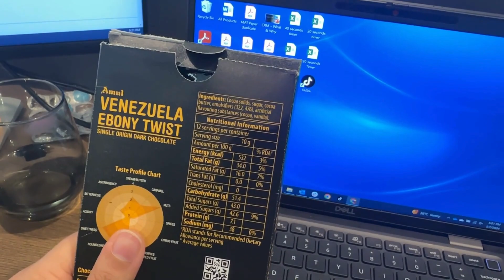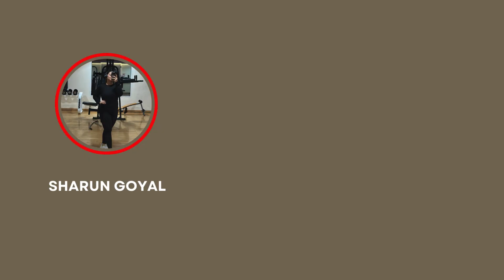Day 2/90 total reset | Aaj Periods Aagye | Gym Arms workout | Sharun Goyal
Hello Fam! We are on day 2 of our 90 days TOTAL RESET challenge. Our aim is to reset our life to a healthy version in these 90 days. We will be following a sustainable diet and workout plan. I will be posting my diets as well with the recepies included in the video.

The rules of the challenge are:

1. Calroie intake: you shouldnot eat more than 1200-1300 calories a day, and you should be on a calorie deficiet diet, i.e., calorie intake lest than calories burnt.
2. Workout: I will be posting my workouts, you can follow the same. I will share my different workout routine every week.
3. Water intake: You must have atleast 4 litrs of water a day, no excuses allowed.
4. No cheat meal: No cheat day or cheat meal is allowed. If in case you fall sick during these days, you can take whatever is advised.
5. Day off: You can take a day off from workout in a week but not from diet.

You can share your day 0, day 30, day 60 and day 90 photos with me. I hope we all will enjoy this 90 days journey and it will make a good difference in our lives.

Please don't be upset if you dont loose weight, measure your inches as well, every week.

Facebook: get fit with sharun